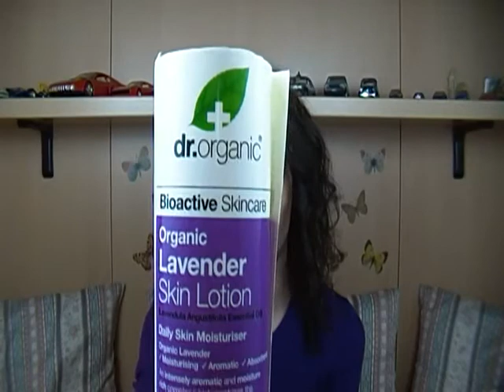Prodotti Corpo Bio Finiti Degli Ultimi 6 Mesi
▂ ▃ ▄ ▅ ▆ ▇ █ LEGGIMI █ ▇ ▆ ▅ ▄ ▃ ▂

Ciao a tutti, dopo un sacco di tempo mi faccio rivedere con questo nuovo video, prodotti terminati degli ultimi 6 mesi.

baci Mauro

Lista prodotti:

_ Kit idea toscana prima spremitura bio (crema fluida idratante, bagnoschiuma idratante, shampoo normalizzante 30ml)
_ Idea toscana prima spremitura bio crema mani e unghie 150 ml
_ Baby care puris dolce bagno 500 ml
_ Delidea bagnodoccia albicocca e mango 500 ml
_ Lasaponaria detergente intimo bardana e calendula 250 ml
_ Dr. Organic lozione corpo alla lavanda 200 ml
_ Vivi verde coop burro corpo vellutante 200 ml
_ Lasaponaria creama mani menta e limone 60 ml
_ Bio bio baby crema mani al mango 40 ml
_ Sante kristall deo spray 100 ml
_ D'ayamons deo spray fresco
_ Akamuti aromatic roll-on exotic spice
_ Akamuti aromatic roll-on buttered rose e almond
_ Weleda mini taglie miste

cerca mrmamoo